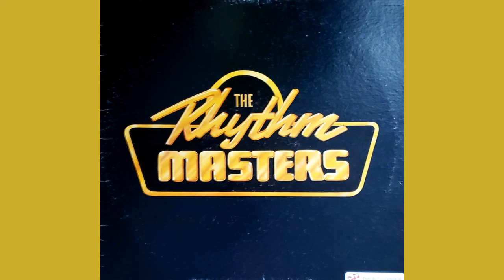The Rhythm Masters - Gettin' Ready to Leave (1981)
Recorded and manufactured at Artist Recording Company (810109).

The members of the group during this recording are: Larry Spears, June Spears, Carroll Rawlings, and Linda Rawlings.

This recording contains four songs written by the group members themselves. Larry Spears was already a prolific songwriter and he contributed three: “He Was There”, “Getting’ Ready to Leave”, and “I’m Free.” Carroll Rawlings wrote: “Just For Me.”